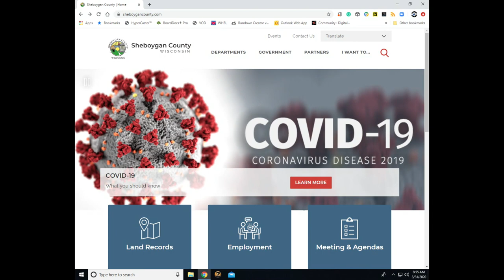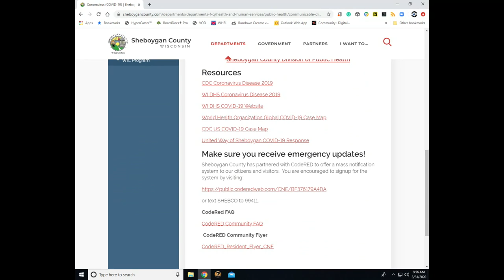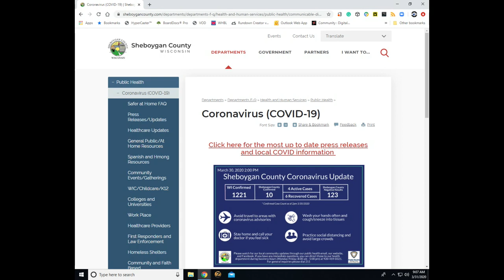SCGWFY 218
Staff from Sheboygan County Public Health give an update on the County's response to the Coronavirus pandemic.